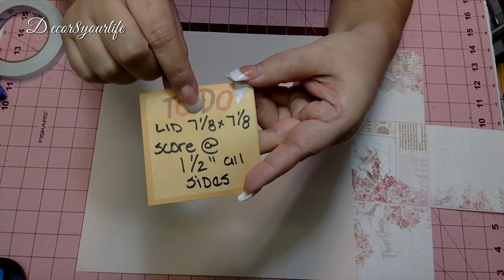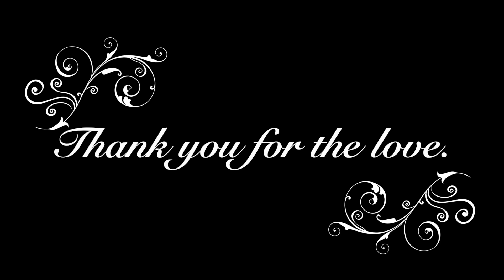Shabby Chic Loaded Explosion Box Mini Album Tutorial | Easy All Levels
Shabby Chic Loaded Explosion Box Mini Album - Hello, My Paper Crafting Friends, this is Sandi Nagel from Decor8yourlife Scrapbooking and Card Making! I’m so excited to be selected as the January 2019 Guest Designer for the Loaded Envelope Galore & More Group on Facebook.

I am hosting the Shabby Chic Loaded Explosion Box Mini Album swap. This is a shabby chic Valentine’s Day gift that will be cherished for years to come. Fill it with shabby chic embellishments, tags, flowers, and a nice surprise gift.

This swap event is open to members of the Loaded Envelope Galore & More Group. My subscribers and friends are welcome to participate; however, they must follow the guidelines of the group.

💙THIS IS A FAMILY FRIENDLY VIDEO💙

As you may already know, I don't charge for my tutorials and I hold frequent giveaways that are paid by me, with my own money. It is my hope that you use these links as you shop, so that I may continue to bring to you great content and giveaways.

KS4U
J&S Hobbies and Crafts®
Spellbinders® Shopping Star Team
Crafters with Artitude 2016 Inspirational Team
Shabby is Chic Boutique
Creating with Details

💙FOR BEHIND THE SCENES. WHAT YOU DON'T GET TO SEE ON YOUTUBE.